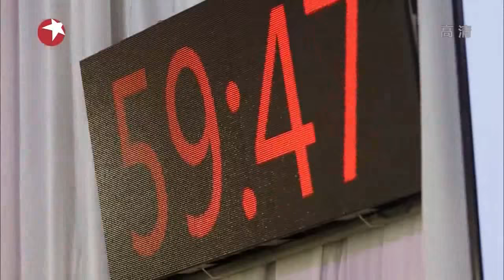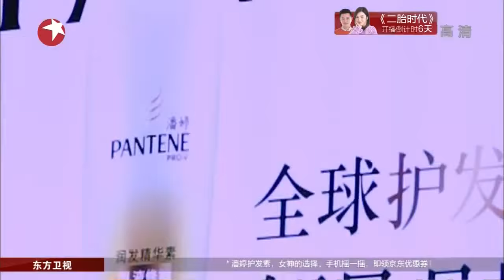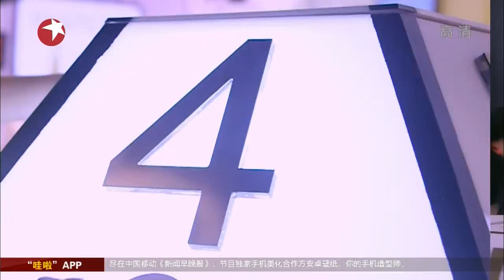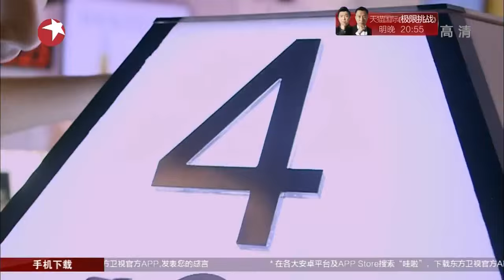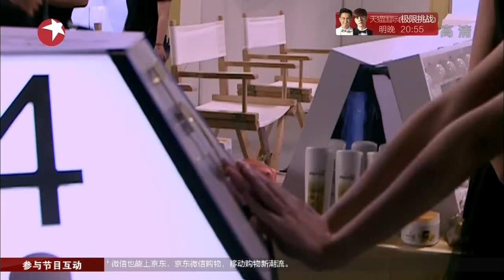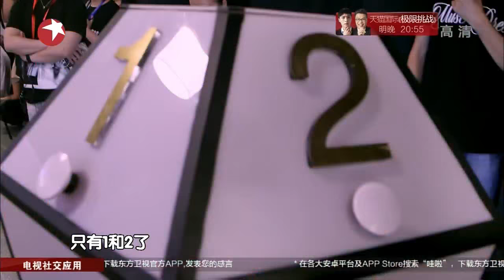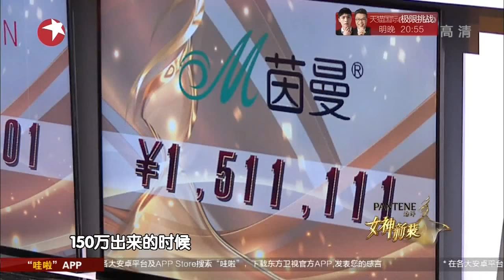[Cut - HD] {2015.08.08} Yoon Eun Hye 윤은혜 in show Muse Dress 2 - Ep 1 "Breakfast at Tiffany's"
☆  I believe Yoon Eun Hye. I will be on her side and I'll always support YEH ♡♡ ... YEH fighting !!!  ☆